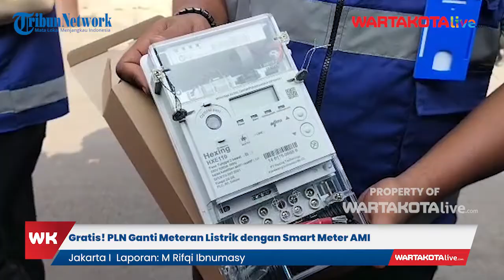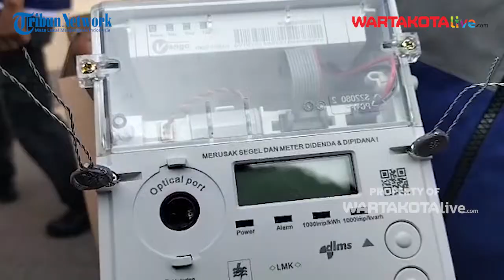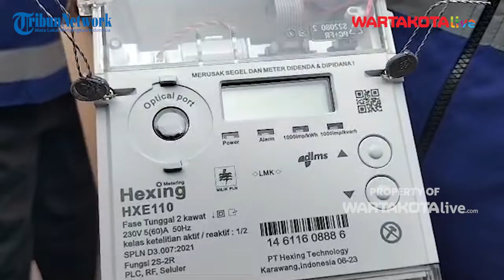Gratis! PLN Ganti Meteran Listrik dengan Smart Meter AMI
WARTAKOTALIVE.COM, PENJARINGAN - PT Perusahaan Listrik Negara (PLN Persero) secara bertahap mengubah meteran listrik pascabayar dengan Smart Meter AMI (Advanced Metering Infrastructure).

Pemasangan Smart Meter AMI ini mulai dilakukan oleh petugas PLN Unit Pelaksana Pelayanan Pelanggan (UP3) Bandengan di wilayah Teluk Gong, Penjaringan, Jakarta Utara pada Senin (19/6/2023).

Video Jurnalis :M Rifqi Ibnumasy